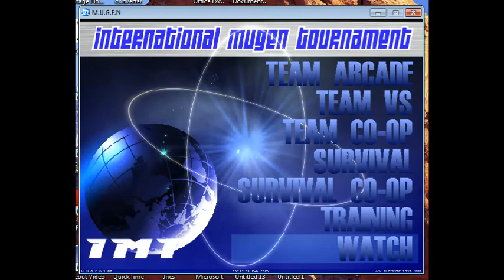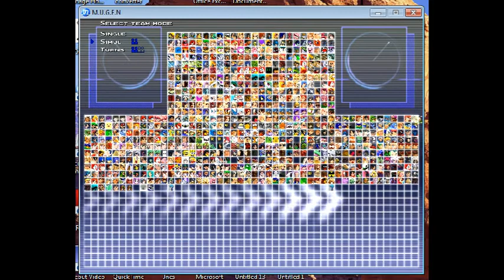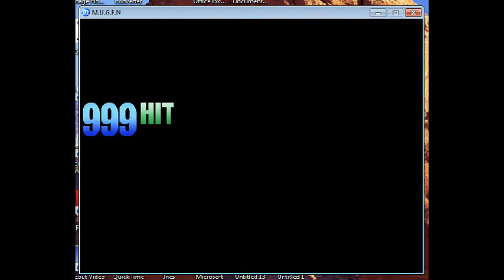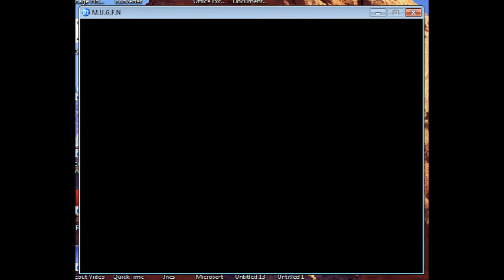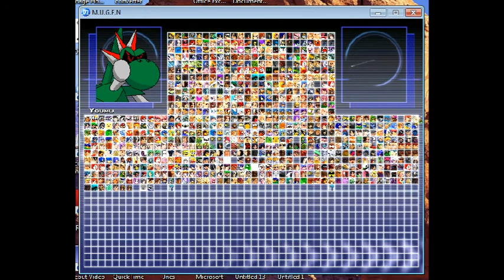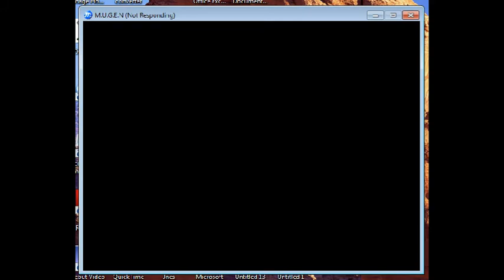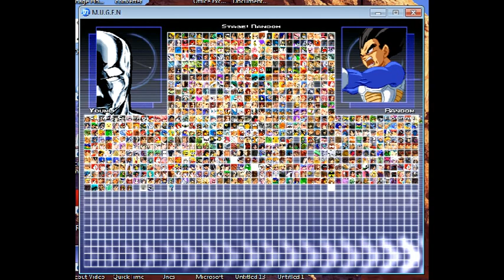Stargazer1331 Mugen: Random Survival Tournament 1 (Round 6) (Part 4)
This is when things get insane.  The first two attempts didn't yield any duos who could continue so I kept on trying until I got something.  Even at that point, the cheap duos kept on coming.  This was the part where Youmu and Silver Surfer appeared.  This was also where I made the regrettable decision of continuing these two.  You can tell by my growing annoyance of watching these two annihilating the competition.  Just a fair warning, these two go on for a really long time.

Duos that continued:
1. Maki and Zangief (1 Win) (Lost to Bill Rizer and Killer Whale)
2. Bill Rizer and Killer Whale (2 Wins) (Lost to Youmu and Silver Surfer)
3. Youmu and Silver Surfer (5 Wins) (Continued in the next part)